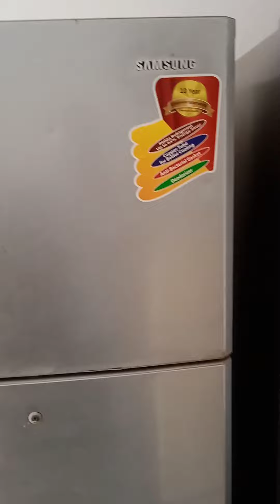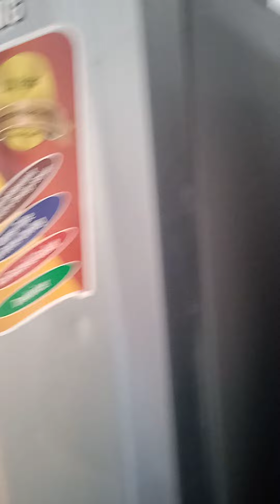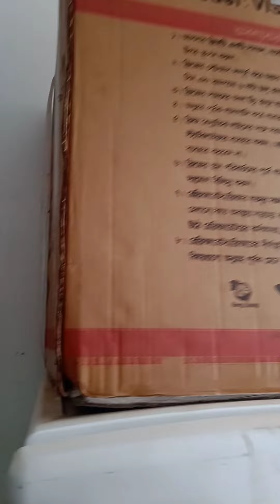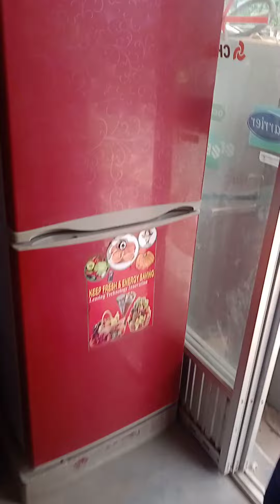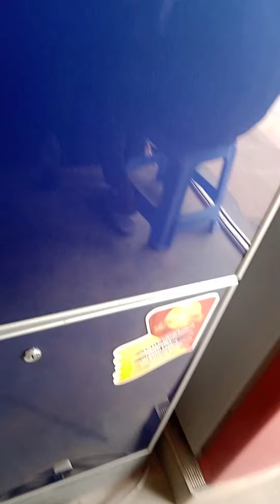পুরাতন ফ্রিজ ৫০০০ টাকা থেকে সুরু সারা বাংলাদেশে ডেলিভারি দেওয়া হয় 01919009022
আপনি ওয়াশিং মেশিন এসি ফ্রিজ মাইক্রোওভেন ক্রয় করতে চাচ্ছেন
এসি, ফ্রিজ, ওয়াশিং মেশিং মেসিন রিপেয়ারিং এবং সার্ভিসিং  এরিয়া
 উত্তরা,খিলখতে, নিকুঞ্জ এবং মিরপুর ডি ও এইচ এস, বারিধারা ডিও এইচএস, বসুন্ধরা, কুড়িল বিশ্বরোড, নতুনবাজার, বাড্ডা

যোগাযোগ এর ঠিকানাঃ
Bismillah Electronics
যমুনা ফিউচার পার্কের সামনে এসে রিকশা নিয়ে বলতে হবে
ক-৮৮, জোয়ারসাহারা বাজার রোড,
যমজ রোডের পাসে দোকান
Bismillah Electronic